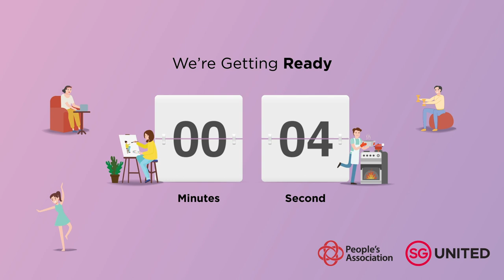Tea Appreciation by PA Trainer Roy Ng Hang Koon